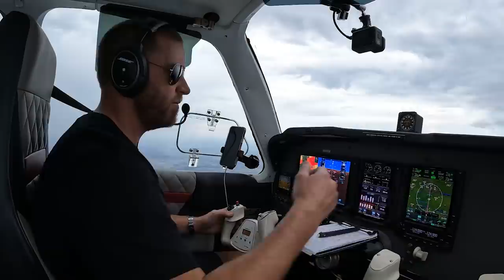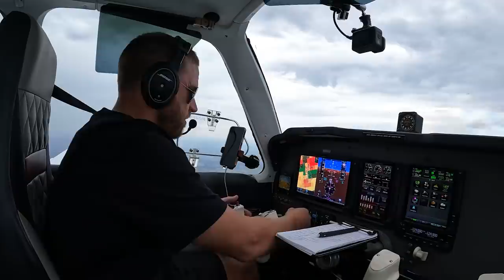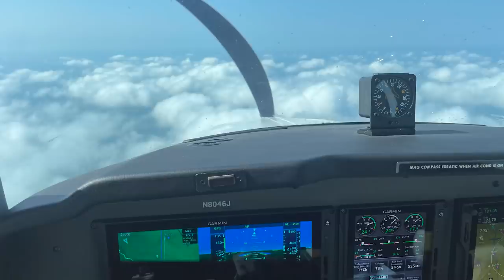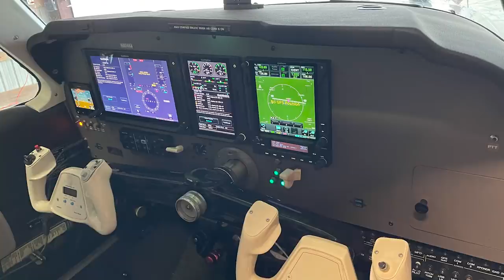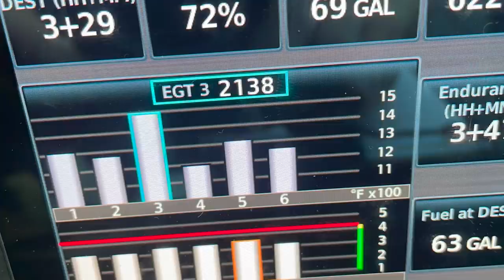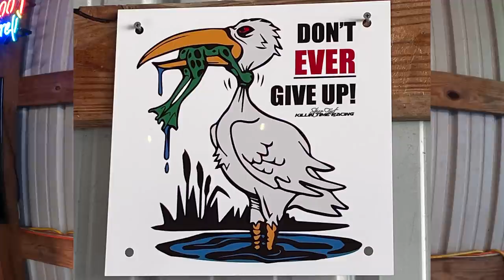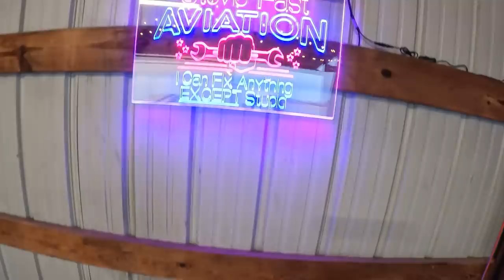WE GOT A PLANE! - Up In The Air With Stevie Fast - The Beginning. Flying The Bonanza F33A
Stevie Discovers Aviation!  Gets his first airplane, Blows an engine,  and earns his Pilots License. This behind the scenes video gives you a glimpse into Stevie's beginnings in Aviation, Introduction to Bonnie - His Beloved Bonanza F33A, How to become a pilot, Hangar talk,  and more.